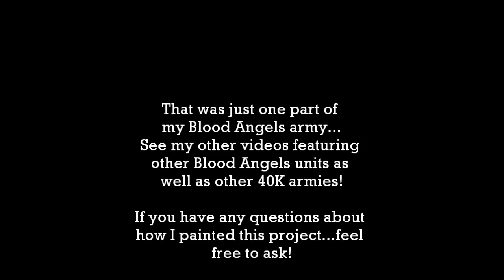Blood Angels Vehicles Warhammer 40k Showcase: Razorback, Predator, Land Raider, Stormraven Gunship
Blood Angels Vehicles Showcase Paint Job: Razorback, Predator, Land Raider, Stormraven Gunship | HD Video:

Warhammer 40k Blood Angels Razorback, Predator, Land Raider, Stormraven Gunship all in one video! Check out my showcase videos for each of these Blood Angels vehicles for more video and images! My showcase videos are perfect if you are looking into how to paint Blood Angels units. Get that 360 degree view you need! Watch the video to the end for still images too!

See some exciting 40k 6th Edition Battle Reports featuring my Blood Angels Army:

For my video camera is use a Canon EOS 60D DSLR Camera (Canon Digital Camera) with Image Stabilization lenses (Macro Lens, and Telephoto Lens - just the original kit lenses that came with the camera, and a 50mm F 1.4 Lens). For my camera tripod I use a lightweight Manfrotto 055XPROB tripod, and for sound capture / sound recording I use a Rhode Directional Condenser Video Microphone (Rhode VideoMic) which I think does a great job!

Enjoy the content and hope this channel is an inspiration to all you painters and player out there on the web!

Title of Music: 'Future Gladiator'